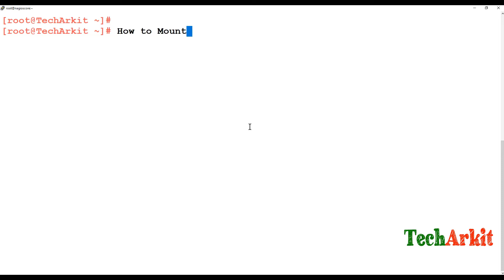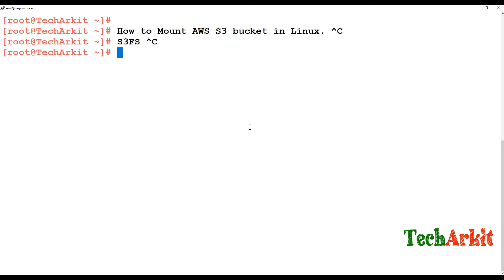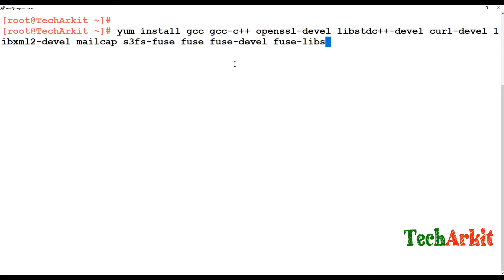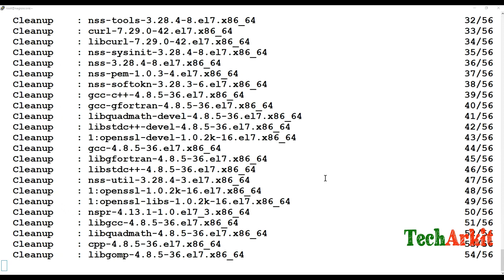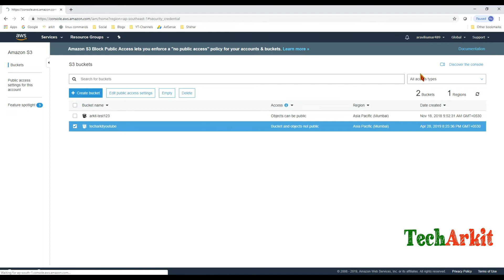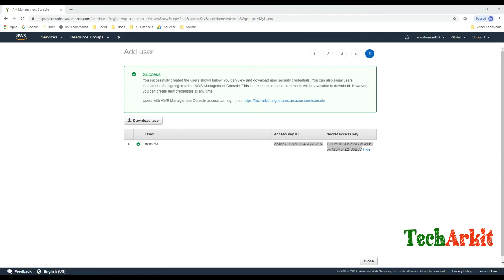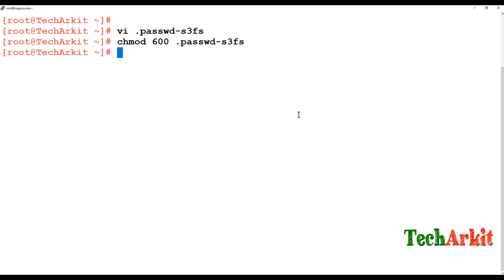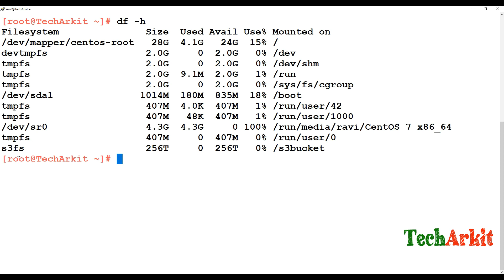How To Mount AWS S3 bucket in Linux | S3FS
Some time AWS S3 mount wont appear in that case run modprobe fuse Or Reboot the machine.Mounting of AWS S3 Bucket using S3FS is made easy you can simply download and install using YUM repository.